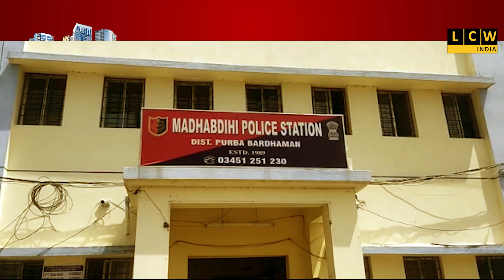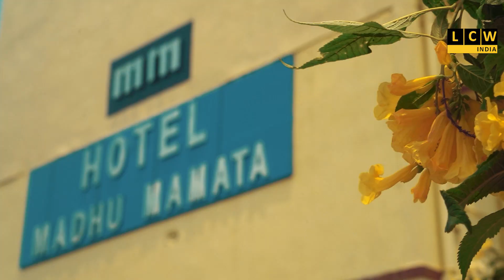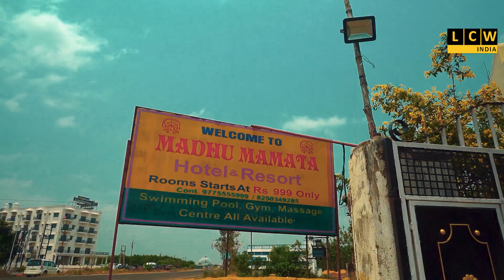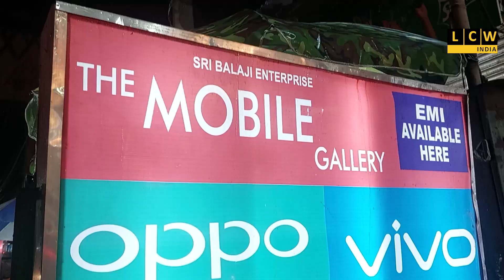পথ দুর্ঘটনায় মৃত্যু হলো এক পুলিশ কর্মীর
ঘটনাটি ঘটেছে শক্তিগড়ের ল্যাংচা বাজারে